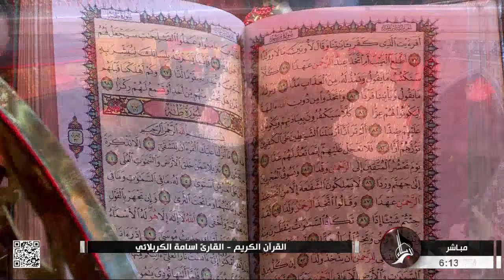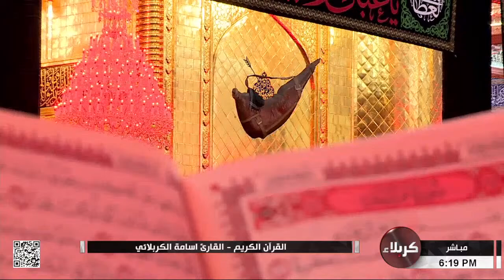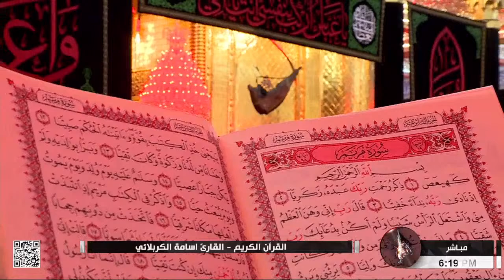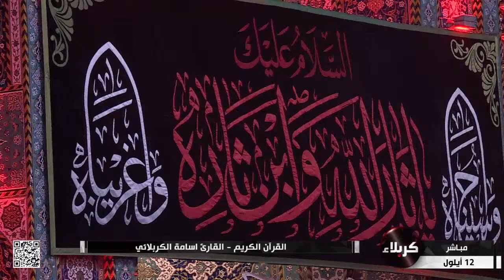القرآن الكريم - القارئ - اسامة الكربلائي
القرآن الكريم
القارئ - اسامة الكربلائي
العتبتين المقدستين الحسينية والعباسية - كربلاء المقدسة
كربلاء المقدسة
15 صفر 1444 هـ